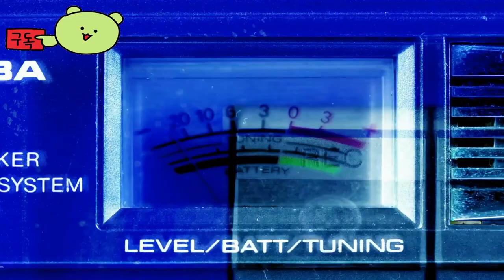Reverse Collapse: Code Name Bakery 👀 Official Trailer by Shanghai Sunborn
🕹️Game content
Experience the latest tactical RPG from the Girls" Frontline crew. After about 30 years, AU agent Mendo and enigmatic girl Zepputi are in a desperate battle with armed URNC forces...

⚡Game Developer
Shanghai Sunborn Network Technology Limited